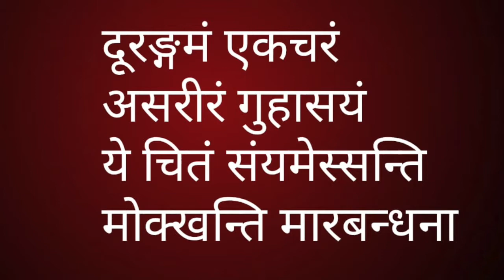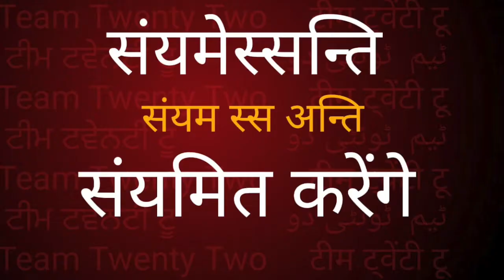Dhammapada 37 धम्‍मपद 37 ਧਮਮਪਦ 37 دھمپد||Team Twenty Two||pali|सुधीर राज सिंह